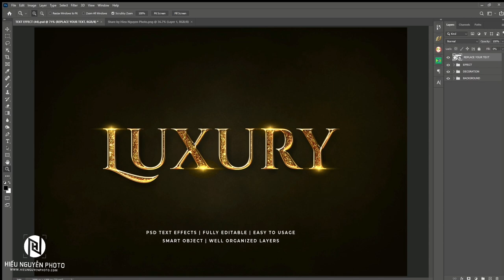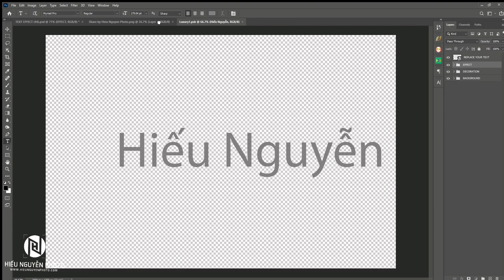Hướng dẫn sửa chữ trong file Text Effect Photoshop - Hiếu Nguyễn Photo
Hướng dẫn sửa chữ file Text Effect trong Photoshop
Chia sẻ 67 hiệu ứng chữ 3D với nhiều phong cách (Text Effect PSD)